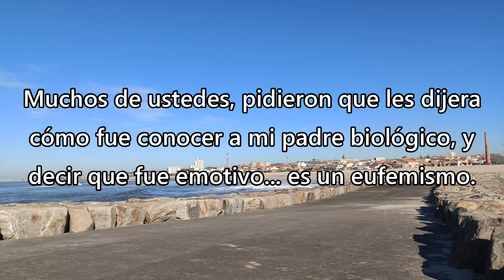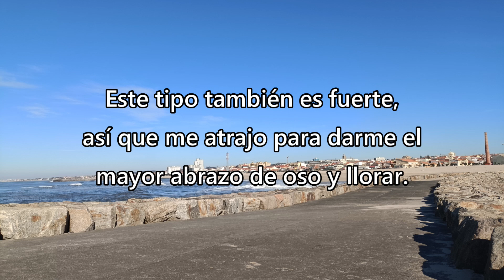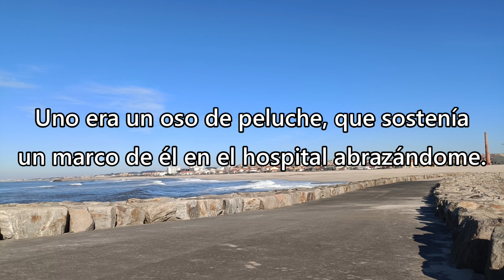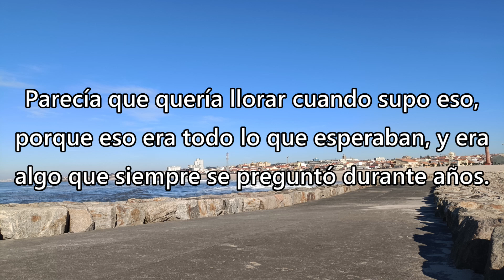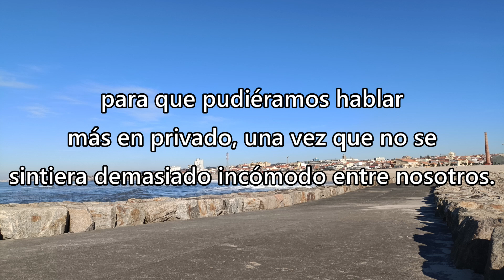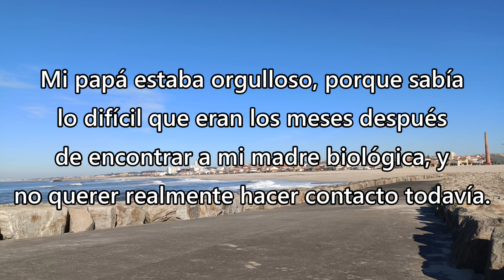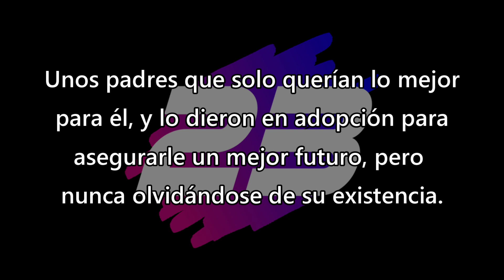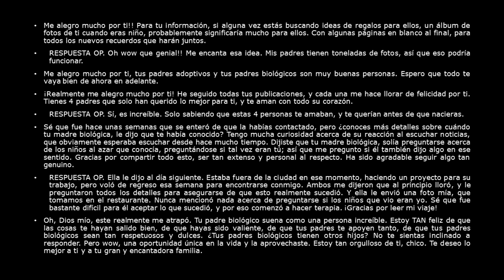Actualización: Ahora conocí a mi padre biológico por primera vez - Reddit Español | Confesiones23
Conocí a mi padre biológico por primera vez, y estoy muy feliz por eso - Redit Español - Reddit Español - r/

Créditos
Foto Thumbnail